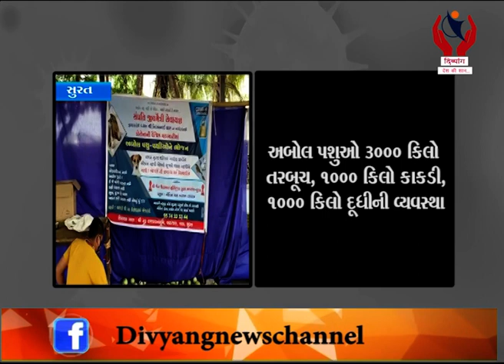Surat l અબોલ પશુઓ માટે જૈન શ્વેતાંબર મુર્તિ પૂજક જૈન સંઘ આગળ આવ્યું l Divyang News